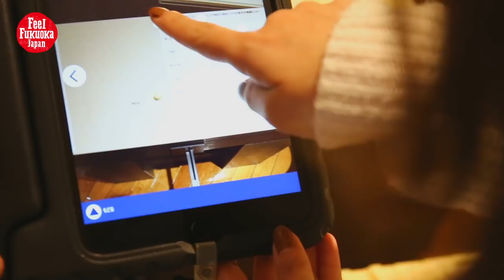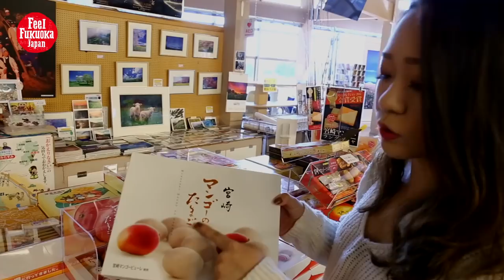Saito City in Miyazaki – Strolling around in the city of burial mounds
Saito City is a city located in Miyazaki Prefecture, Japan. It is the 5th largest city in the Miyazaki prefecture.

There are many places of interest in Saito. These include shrines, temples, museums and buildings of architectural or historical interest. Saito is most famous for Saitobaru which is a National Special Historic site and historical research site. Other notable places include Saito's Sports Center, Concert Hall and Irifune Eel Restaurant.

Saitobaru kofungun is a collection of 9 clusters of tumuli comprising 311 burial mounds which lay on a plateau roughly 4 by 2 km in size, making it one of the largest collections of burial mounds in Japan.

Saito City Tourism Association